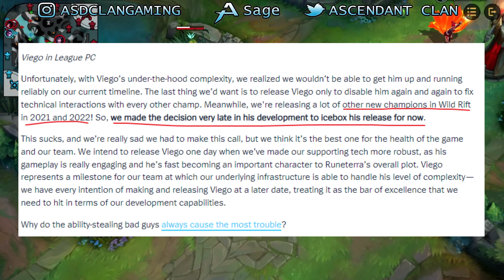[Lol Wild Rift] New Patch 3.0 News Update!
- Tuesdays
- Wednesdays
- Fridays
- Saturdays